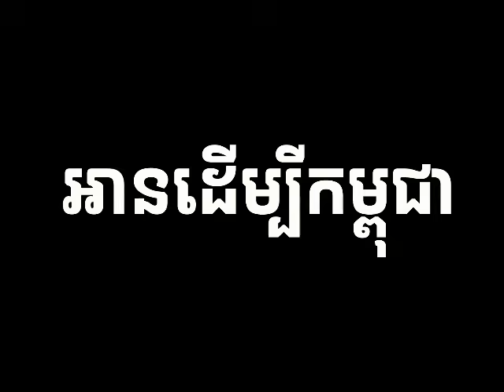គ្រប់គ្រងអារម្មណ៍បាន ជីវិតប្រសើជាងមុន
អានដើម្បីកម្ពុជា
ការស្តាប់ដោយល្អរមែងបានបញ្ញា
សូមអរគុណសម្រាប់ការគាំទ្រ ៚
💰ឧបត្ថម្ភគាំទ្រ ការផលិតវីដេអូ💰
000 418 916    : កុង ABA
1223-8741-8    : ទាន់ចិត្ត